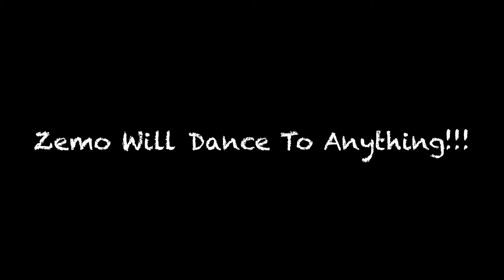Zemo Dancing With Everything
It Does!